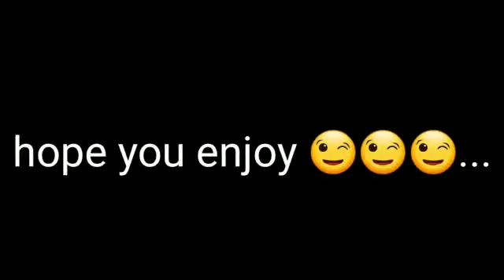Thanks for1,000 subscribres😍🥳🥰 [special video]. part -1....👆 part -2👉 coming soon.